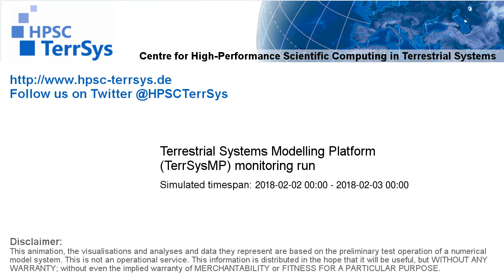TerrSysMP monitoring run 2018-02-02 - water table depth change - NRW (24h)